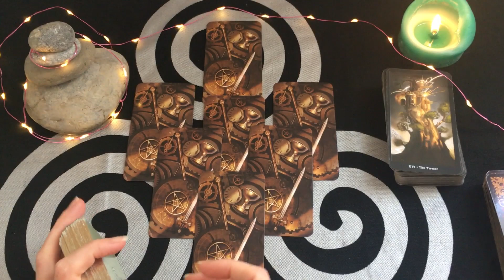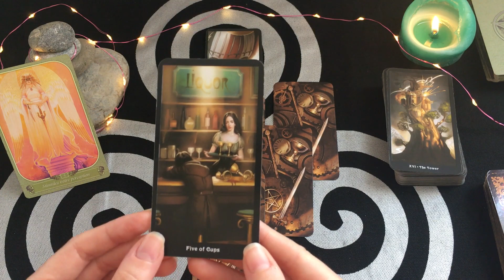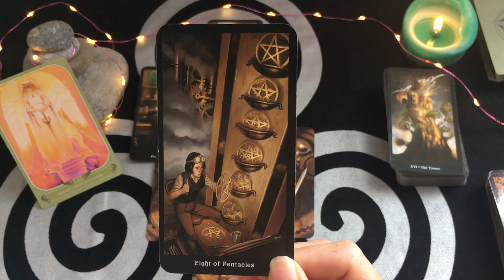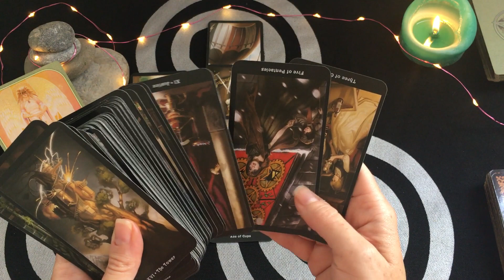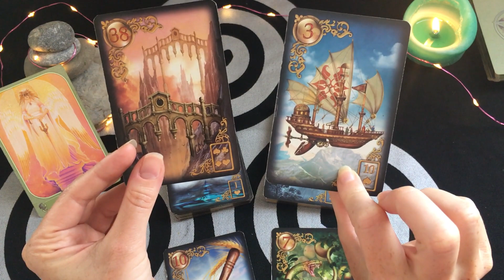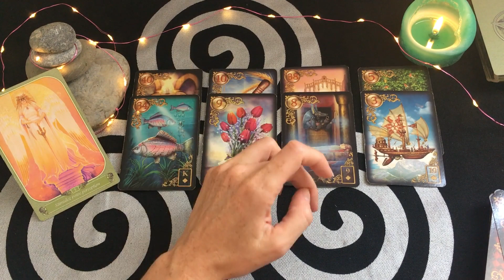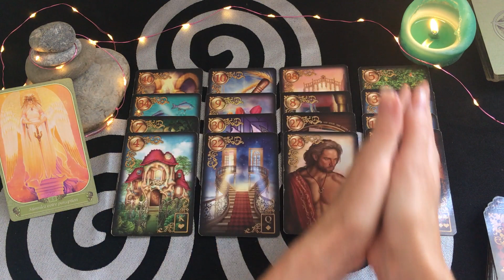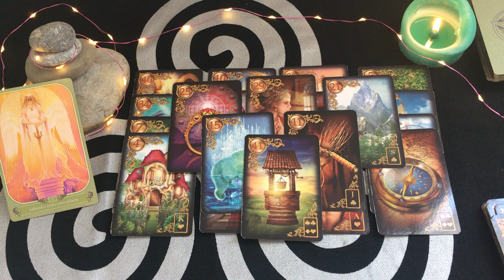💕Gémeaux général/sentimental💕 1er au 15 septembre 2020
Bonjour à tous Amis du signe des Gémeaux ♊ et bienvenue sur ma chaine!

On se retrouve pour voir de quoi parlent vos énergies pour ce début de mois de septembre #2020.🦋

Passez une bonne fin de mois.

Bye, bye!
🦋Mel.🦋